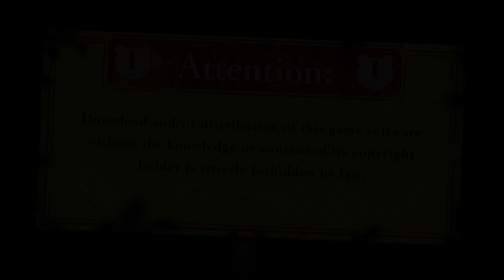Damn you monokuma always got have despair...Danganronpa v3 prologue part 2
Meeting the characters and getting to know them in prologue and finished prologue part 2 -- Watch live